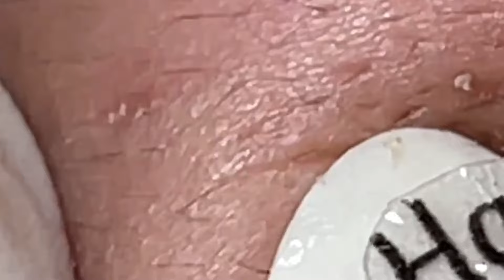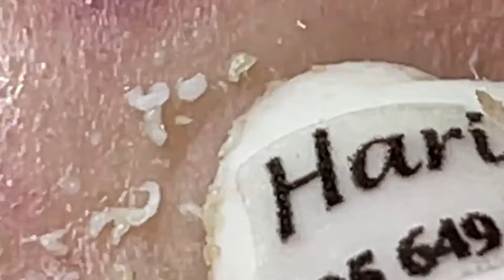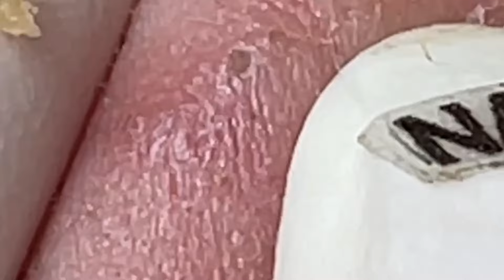Satisfying Relaxing With NaSa Spa #507